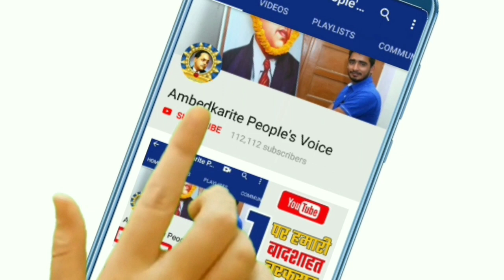बसपा सुप्रीमो Mayawati की जिद के आगे हार गये Narendra Modi || Lockdown 2.0 || BSP || BJP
हमसे जुड़े -